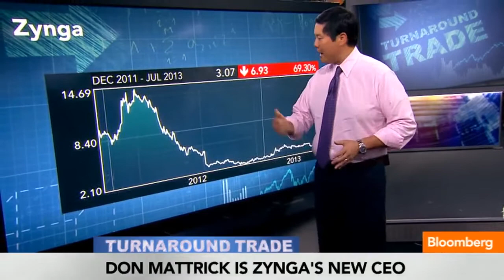Zynga's Turnaround: Will Don Mattrick Save the Gamemaker?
July 2 (Bloomberg) -- Bloomberg's Dominic Chu examines the change at the top for Zynga as Mark Pincus steps down as CEO for Don Mattrick, who faces the challenge of bringing the company back to the top of the heap for games on Facebook. He speaks on Bloomberg Television's "In The Loop."